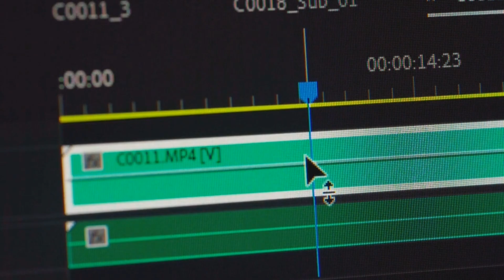Podcasting Parables: Lessons from the Land of Audio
Join podcast expert Anne Scottlin on Launch It! The Podcast Maestro, where professionals and experts come to learn how to become thought leaders through world-class podcasting.

In this episode of Launch It! The Podcast Maestro, host Anne Scottlin tells some powerful stories and lessons learned from the world of podcasting. Whether you're a beginner or a seasoned podcaster, these parables will inspire you to overcome obstacles, refine your craft, and build a successful podcast. Tune in for a collection of timeless lessons from the dynamic world of audio storytelling!

Learn more about Anne Scottlin -
AnneScottlin.com